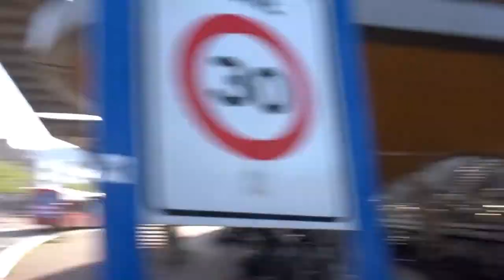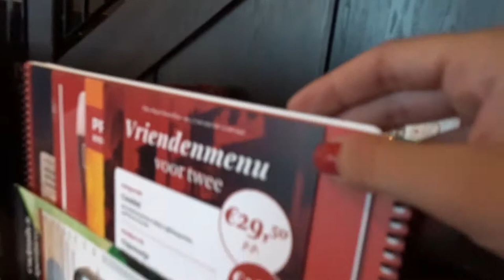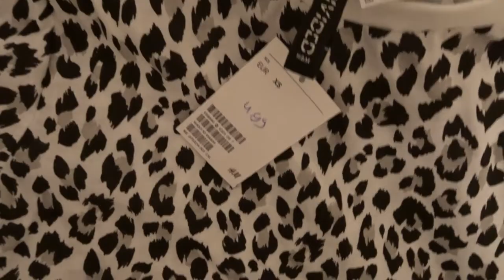Vlog gezellig shoppen&Hightea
Info video.
Vlog Shoppen&Gezellig Highte
Helaas weer reactie uitgeschakkeld
Door youtube😱 je kunt me volgen via insta xamysworldxinsta.

Wat voor videos maak ik.Vlogs-Challenge-shopblogs-speelgoed videos.-Producten testen videos
Helaas reactie uitgeschakeld door youtube ?.
Je kunt me volgen op insta xamysworldxinsta.